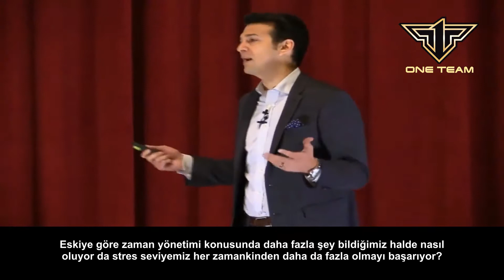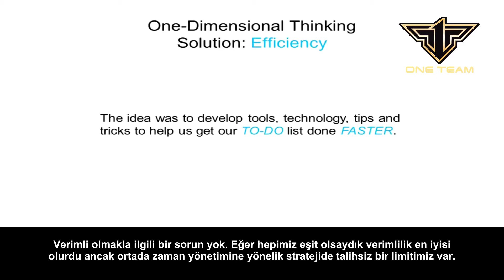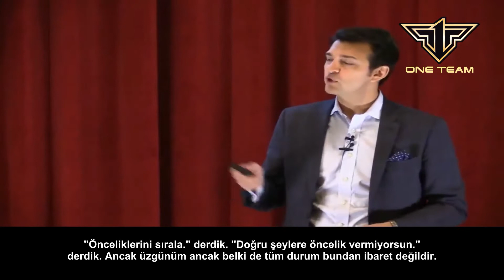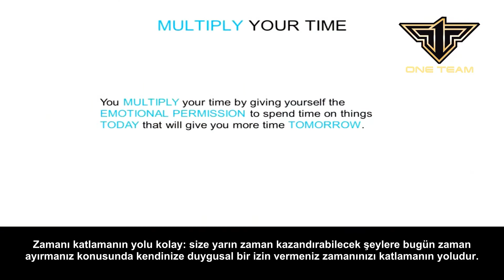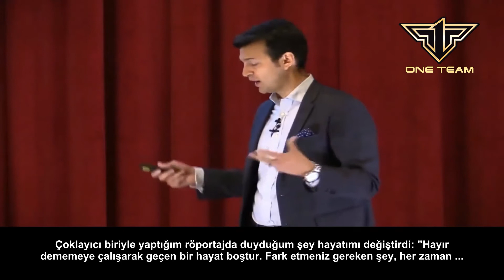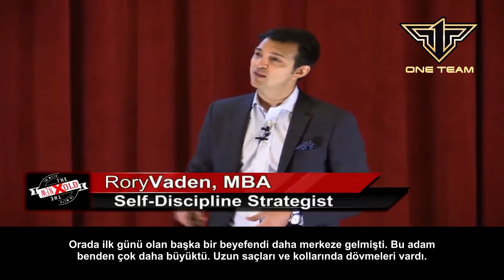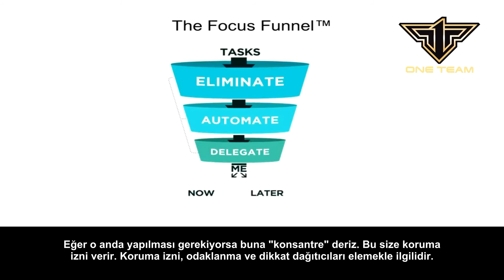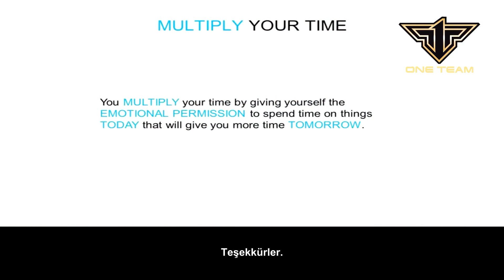Zamanınızı Katlamanın Basit Yolu